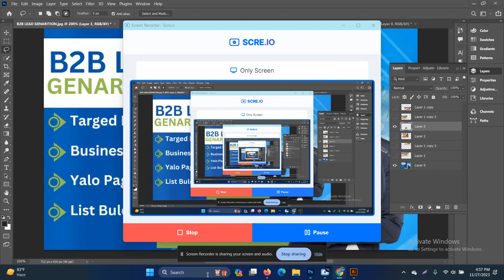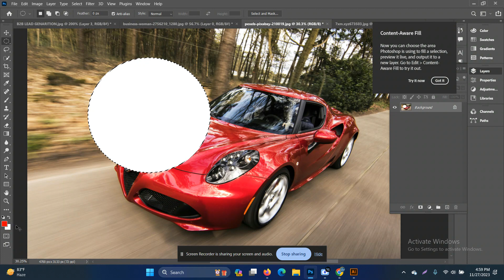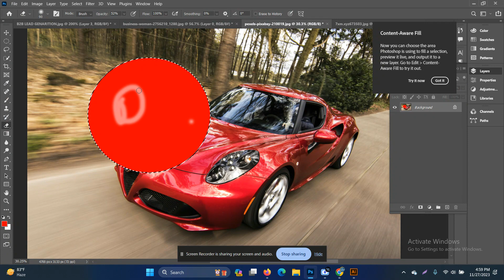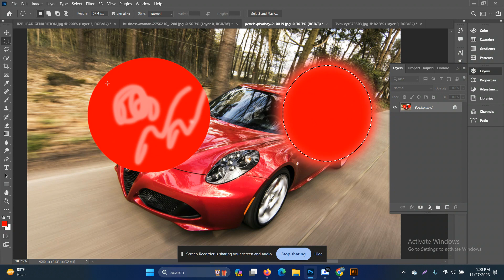Photoshop Tools 06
A global EdTech-based digital workforce development and skill-oriented education provider.